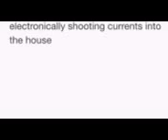Video from My Phone